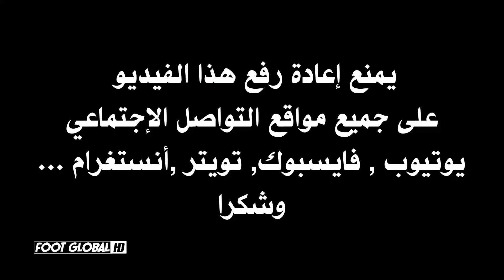ملخص مباراة النادي الإفريقي ونادي يانغ افريكانز 0-1 🔥 خسارة الإفريقي 🔥 CA Vs Young Africans 1-0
ملخص مباراة النادي الإفريقي 0-1 يانغ افريكانز| كأس الكنفدرالية | خسارة الإفريقي والخروج من المسابقة
Club Africain 0-1 Young Africans
Young Africans 1-0 Club Africain
Club Africain Vs Young Africans Sports Club 0-1 Les Buts / Résumé coupe de confederation de la CAF 2022/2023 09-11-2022
CA Vs Young Africans 0-1 All Goals / Highlights 2022
CA Club africain VS Yanga Young Africans 1-0 Highlights 2022 ملخص مباراة النادي الإفريقي اليوم
Goli la Yanga vs Club Africain (1-0) What a Goli la Aziz Ki Leo Kombe La Shirikisho Afrika.
CA Club africain VS Yanga Young Africans 1-0 Highlights 2022
CLUB AFRICAIN VS YANGA SC {0-1}Goli la Aziz ki /Goli la yanga Leo dhidi ya club African leo
ملخص مباراة النادي الإفريقي اليوم يانغ أفريكانز التنزاني
Yanga vs Club africain en direct
Club africain vs Young Africans live
CA vs Young Africans today Yohana
ملخص مباراة النادي الإفريقي ضد يانغ أفريكانز التنزاني
ملخص مباراة النادي الإفريقي و يانغ أفريكانز التنزاني
Yanga vs Club africain en direct all goals
Club africain VS Yanga Oscar Mkomola
CA vs Young Africans today Oscar
ملخص واهداف مباراة النادي الإفريقي ويانغ افريكانز اليوم 0_1 African vs Young Africans
ملخص مباراة الإفريقي اليوم
اهداف مباراة الإفريقي اليوم
نتيجة مباراة الإفريقي اليوم
الافريقي يانغ افريكانز
African vs Young Africans
Club africain CA Résumé aujourd'hui 2022
ملخص مباراة النادي الإفريقي اليوم شباب التنزاني  كأس الكونفيدرالية الأفريقية
 ملخص مباراة النادي الإفريقيي وشباب التنزاني
Club africain CA aujourd'hui
Club africain CA Résumé aujourd'hui
Club africain LIVE EN DIRECT Coupe de la Confédération Africaine
Club africain en direct كأس الكونفيدرالية الأفريقية
ملخص مباراة النادي الإفريقي اليوم شباب التنزاني
ملخص النادي الإفريقي اليوم شباب التنزاني
Club africain CA Résumé match